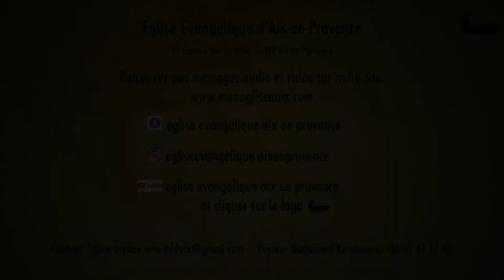La présence de Dieu-Les 4 Dimensions de l'Amour de Christ (3) - Nathanaël Koudougou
Ce matin sur le thème: "La présence de DIEU", le Pasteur Nathanaël Koudougou nous apporte la 3ème partie intitulée:
"Les 4 Dimensions de l'Amour de Christ (3)"
Soyez bénis 🙏 à l'écoute de ce message.